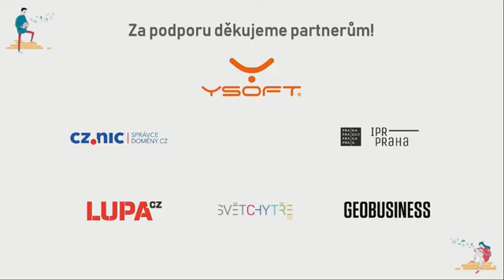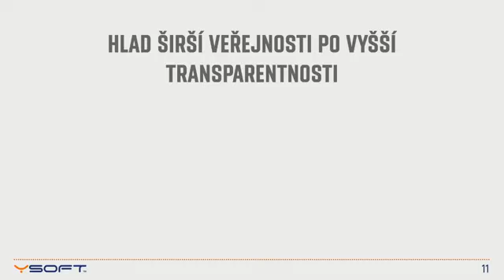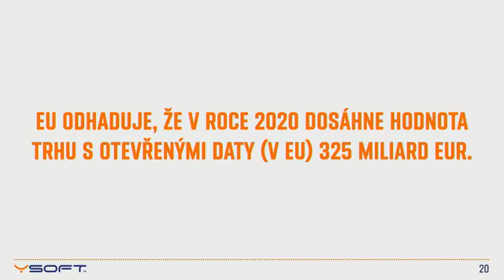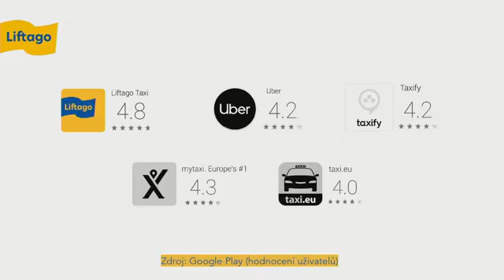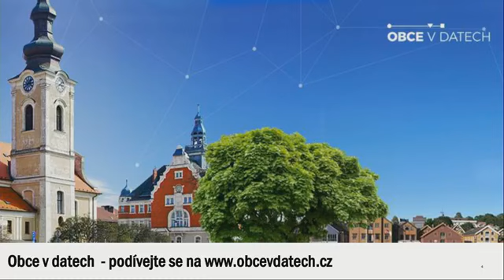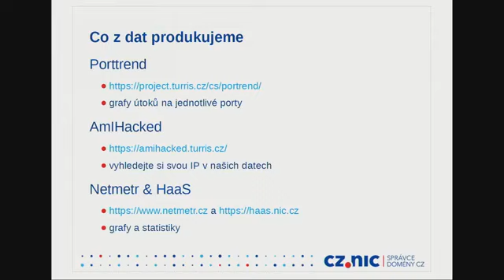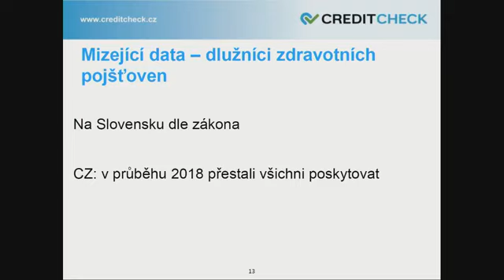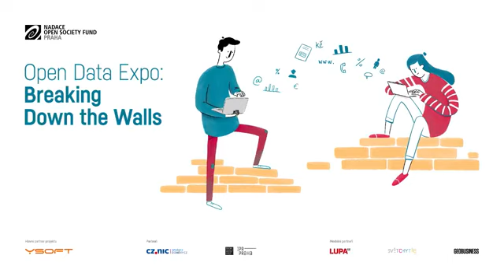Open Data Expo 2019 - první část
Podívejte se na záznam z 4. ročníku tak trochu jiného veletrhu Open Data Expo. Tentokrát s podtitulem Breaking Down the Walls.
Více na opendataexpo.cz